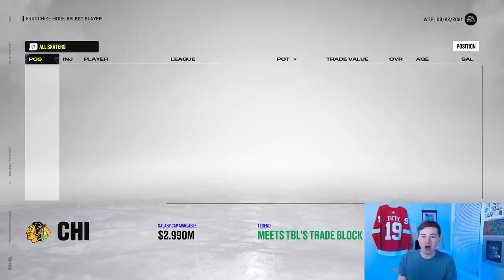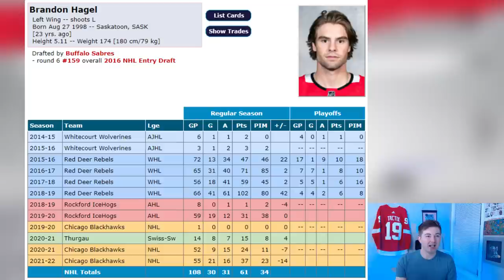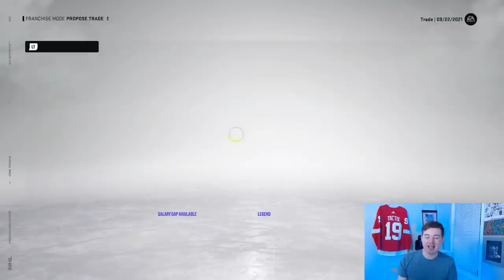NHL 22 - BRANDON HAGEL TO TAMPA BAY TRADE SIMULATION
NHL 22 BRANDON HAGEL TO TAMPA BAY LIGHTNING TRADE SIM

Taking a look at the most recent trade in the NHL that sent Brandon Hagel and two 4th round picks from the Chicago Blackhawks to the Tampa Bay Lightning in exchange for two 1st round picks, Taylor Raddysh, and Boris Katchouk.